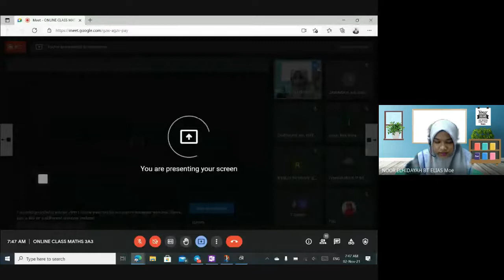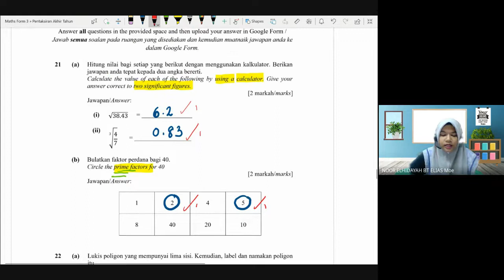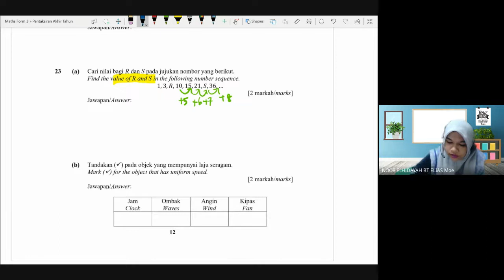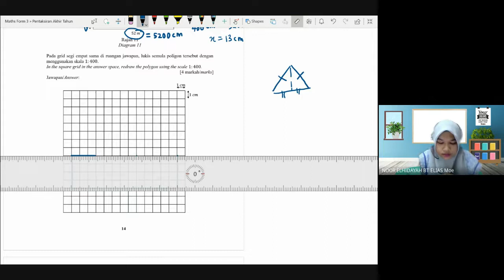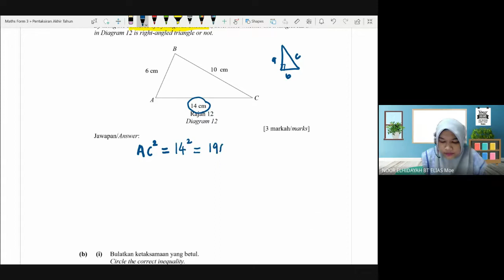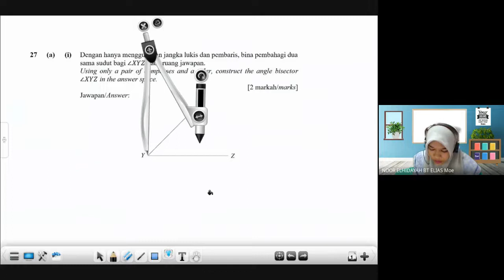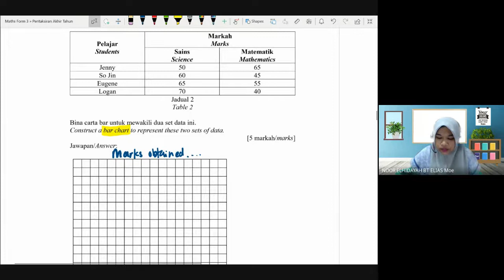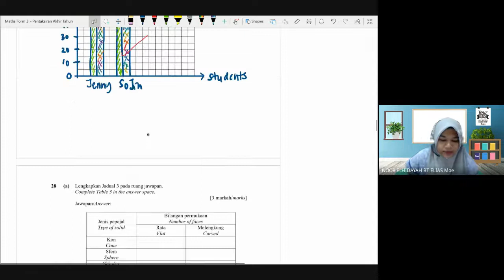ONLINE CLASS MATHS 3A3 (Discussion on Section B & C)